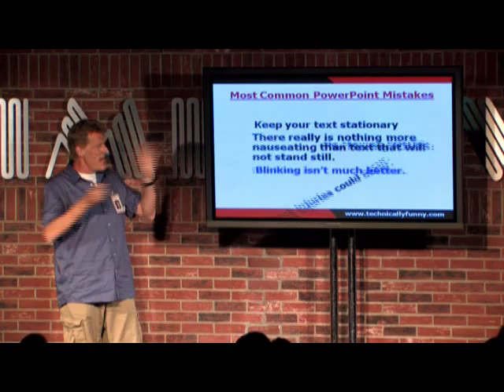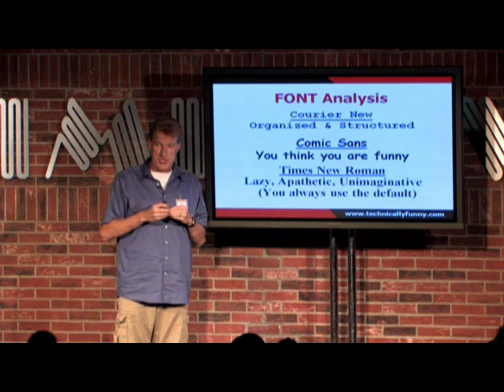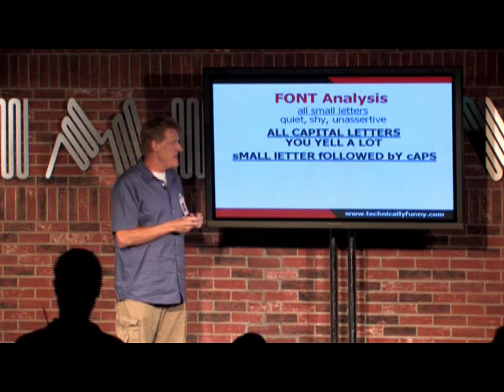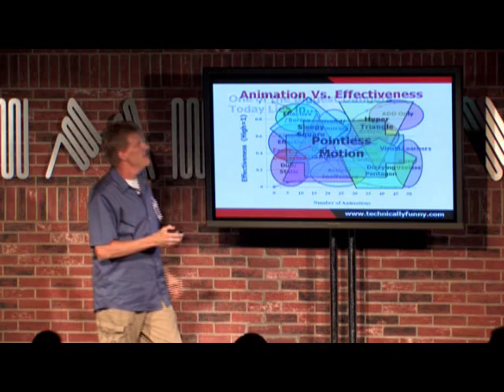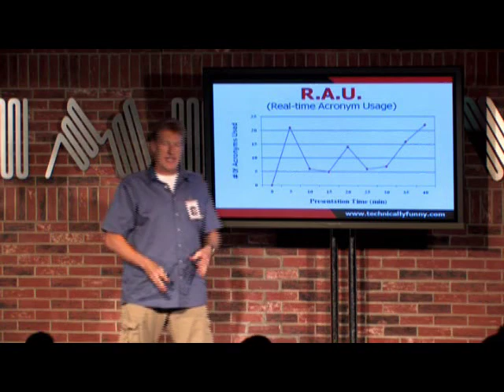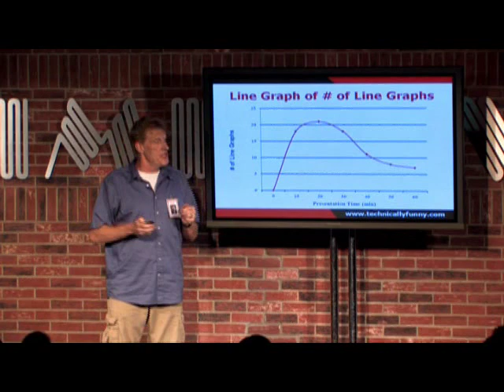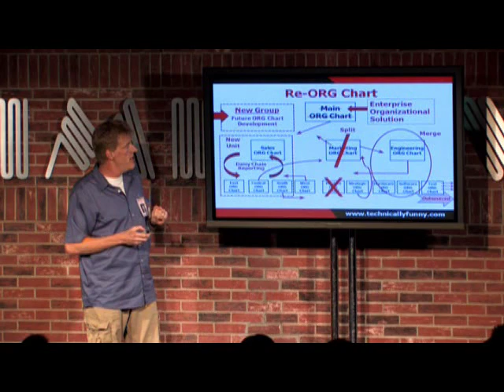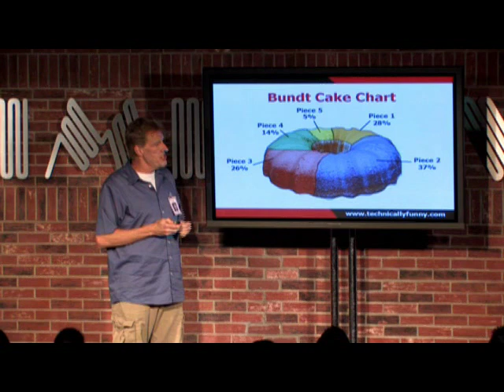Life After Death by Powerpoint 2010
New & Expanded version of Don McMillan's 2008 YouTube hit "Life After Death by PowerPoint".